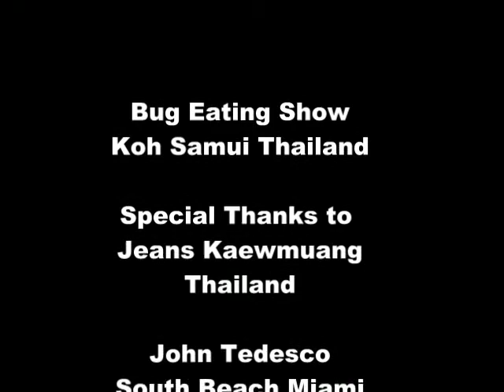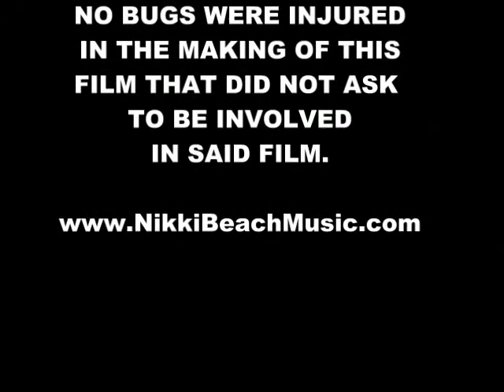Crazy video Bug Eating Show Koh Smaui Thailand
Crazy video of Bug eating show with the beautiful Jeans and John Tedesco from South Beach Miami.